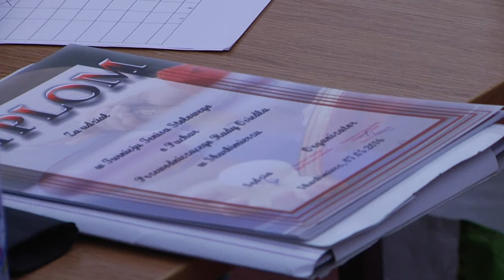MAJ - Wiadomości Skarbimierz TV 2016